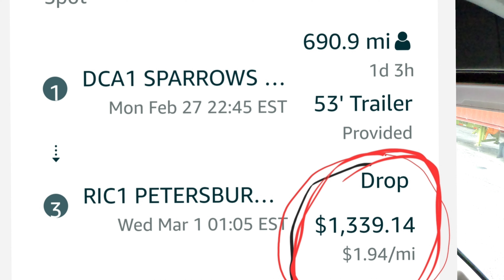IS THE RATE RIGHT? PART 1